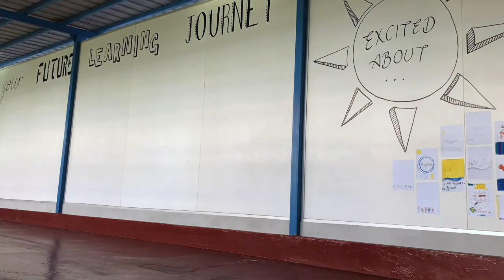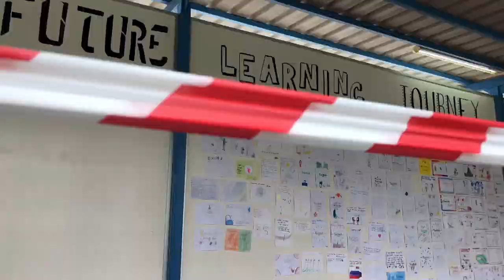Chatsworth Orchard Commemorative Wall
In the days leading to the end of year 2019-20 and the closure of Orchard campus, students reflect on what they were thankful for and excited about for their future learning journey.